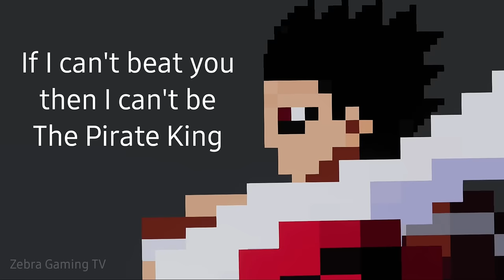SAITAMA vs Luffy Gear 5 Sun God Nika Model - People Playground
SAITAMA vs Luffy Gear 5 Sun God Nika Model - People Playground 1.23.10